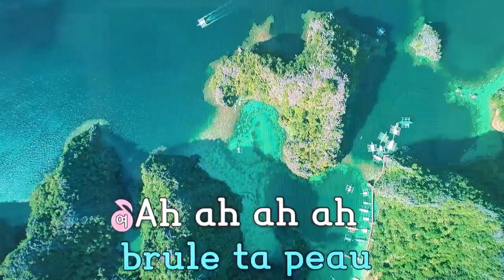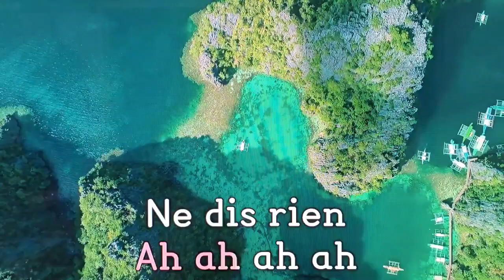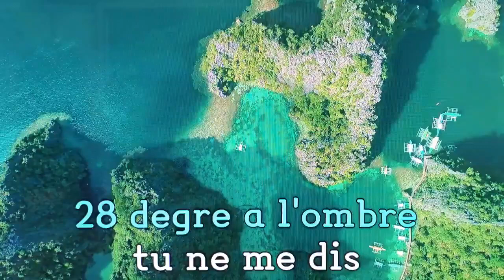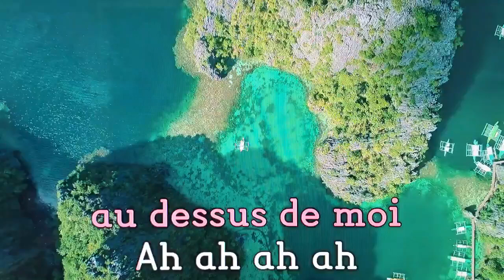👩‍🦰Monaco👱/전광용 Alto Saxo🎷Coveredby 샹송/Jean Francis Maunce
⚘️깊어가는 가을🍂 모두모두 사랑입니다⚘️Deep autumn 🍂 Everyone is love